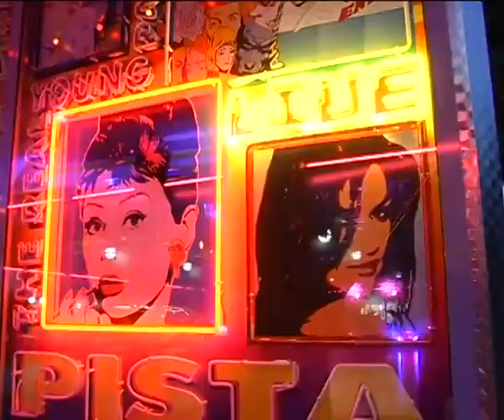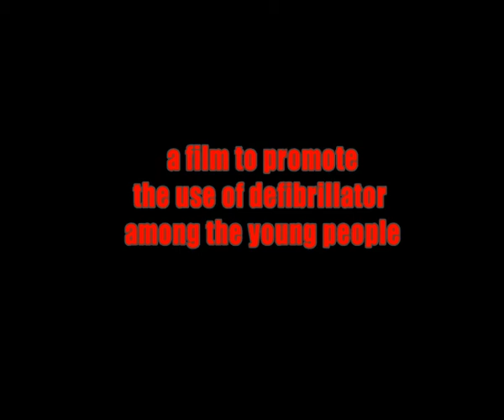ROBY, AN AFFAIR OF HEART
Trailer of short film ROBY AN AFFAIR OF HEART
Made with non-professional actors (girls and boys of Piacenza)
directed by Giuseppe Davoli (winner Alberto Manzi TV section 2006),
the short film can be requested by agencies and organizations, associations and local authorities for the prevention and awareness campaigns on the use of the defibrillator.

Sudden cardiac death: 500.000 cases each year in U.S., 75.000 cases each year in Italy, and your country? Defibrillator can saves lives!